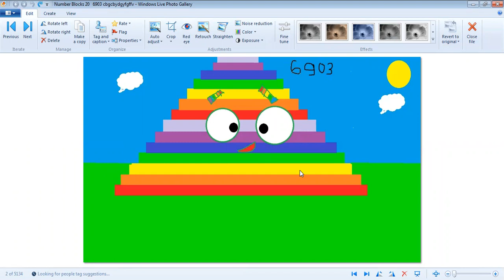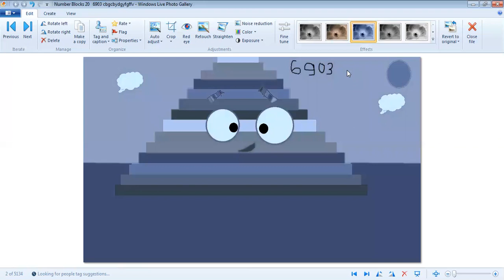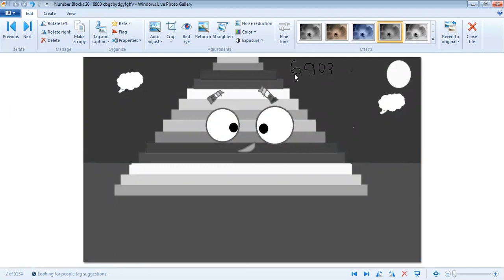Number blocks 6903 of the fren sd you (photo paint) they are friends 6903.) 17- 4-2021